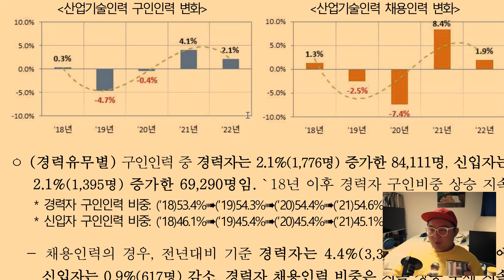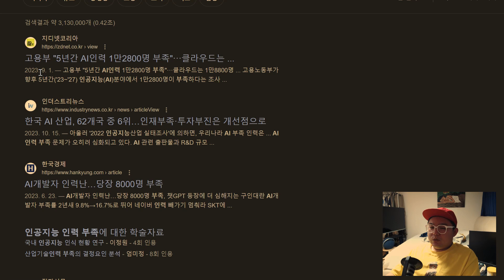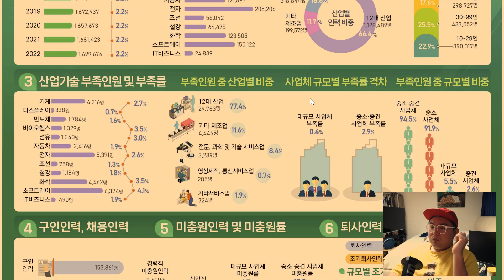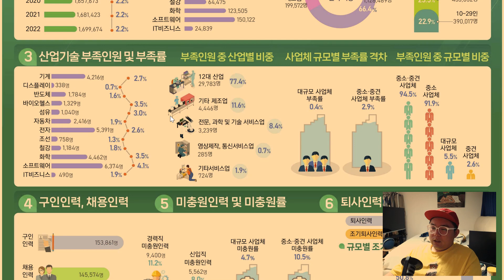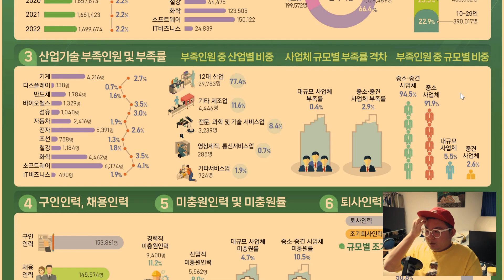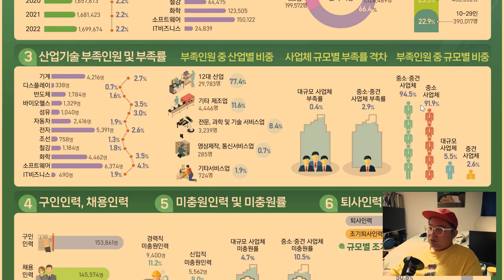개발자는 여전히 부족하다. 2023 산업기술인력 수급 실태조사